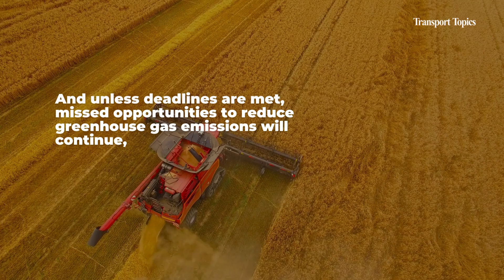Update: Clean Fuels Alliance America to Sue EPA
Clean Fuels Alliance America told the U.S. Environmental Protection Agency that it will sue over the agency’s delay in establishing 2026 biofuel volumes in its Renewable Fuel Standard program that Clean Fuels says will harm businesses across the nation.